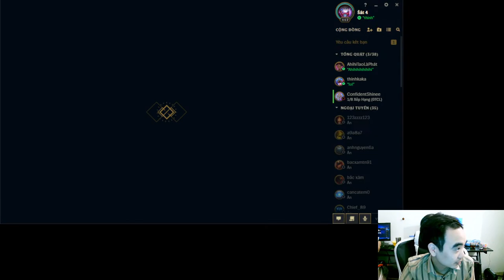KingSun TFT | Teamfight Tactics | draven 3 star 4 ace